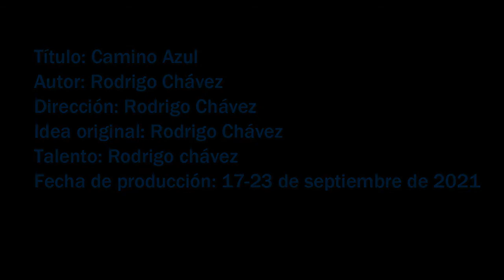Ejercicio Pictórico Performático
Realización de una pieza con técnica del dripping de Jackson Pollock
Título: Camino Azul
Autor: Rodrigo Chávez
Dimensiones: 140cmX200cm
Técnica: Dripping
Fecha: 23 de septiembre de 2021
Ubicación: Puebla, México